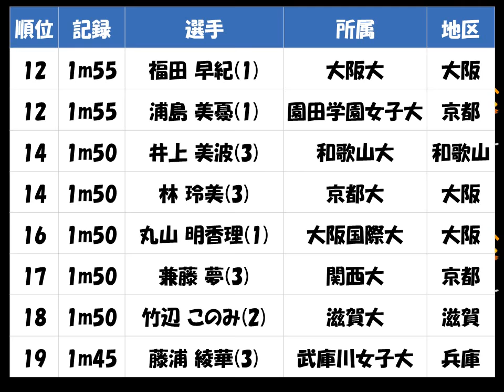関西学生陸上2017種目別「女子 走高跳び」優勝：秦 澄美鈴（武庫川女子大 大阪）